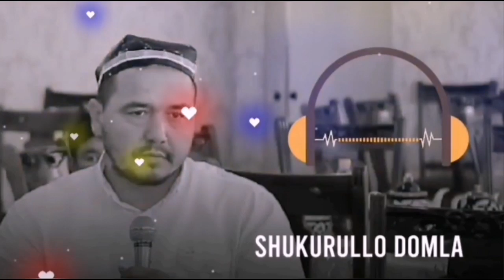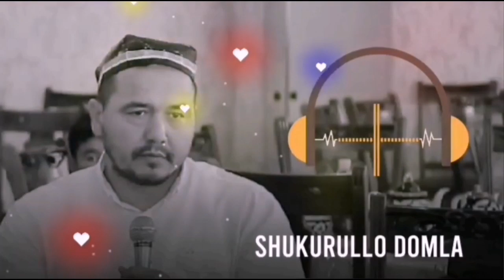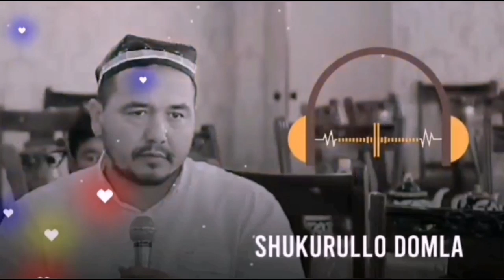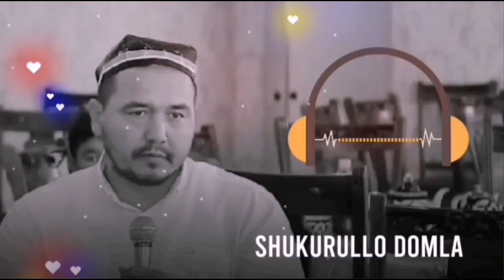Shukurullo Domla Agar Alloh Siz Bilan Mani Tizalataman, Nakalinaga Utirgizaman Disa Sekund Allohga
Каналимизга обуна булинг